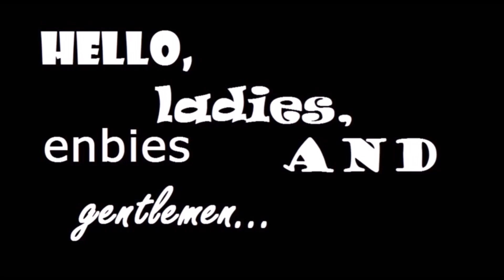Why Your Tolerance Of Bigots Is Not Noble